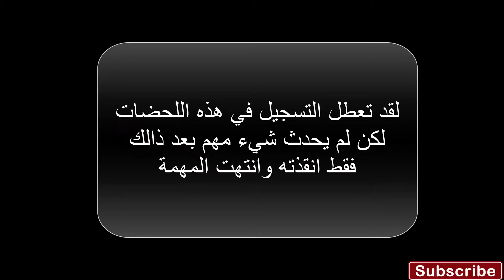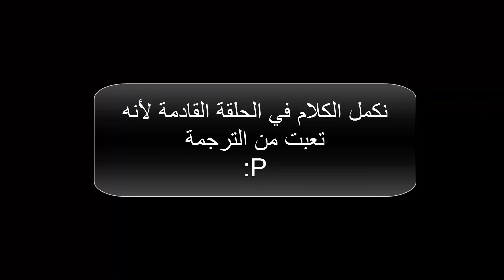فاركراي برايمل مترجمة الحلقة #11 روشاني | Farcry Primal #11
far cry primal hd ? العصر الحجري,
far cry primal لعبة,
far cry primal تختيم,
far cry 4 0xc00007b,
far cry 4 parte 1 espa?ol,
far cry 2 fortune edition,
far cry 2 mods,
far cry 2 pc,
far cry 2 multiplayer,
far cry 2 healing animations,
far cry 4 trailer 2,
far cry 3 mods,
far cry 3 ost,
far cry 3 vaas,
far cry 3 theme,
far cry 3 intro,
far cry 4 coop,
far cry 4 walkthrough,
far cry 4 secret ending,
far cry 4 alternate ending,
far cry 4 review ign,
4 far cry,